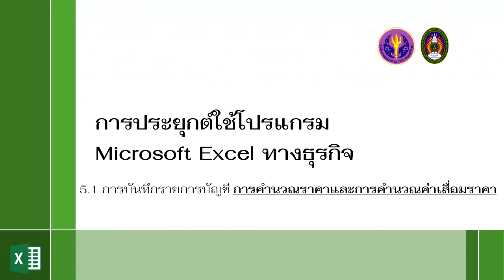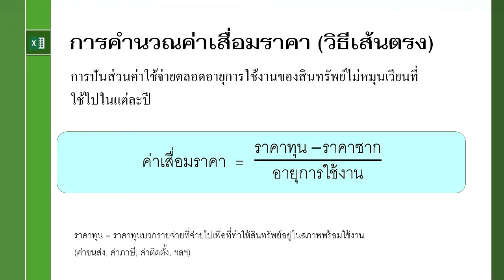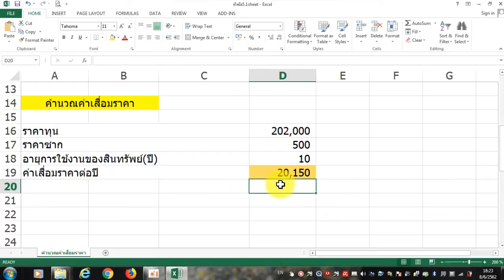NRRU Excel 5.1.2 (Old)